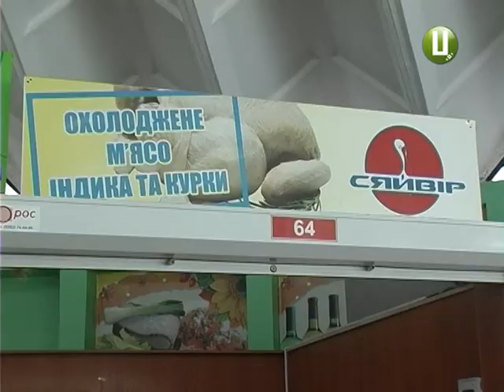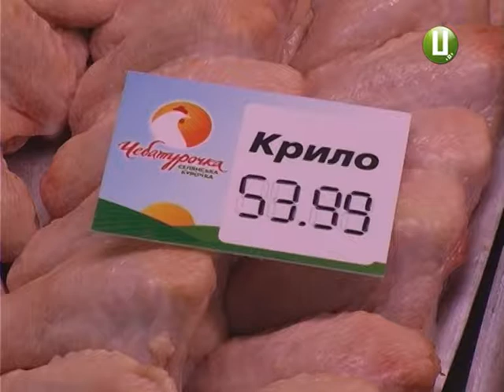Курятина зрівнялася у ціні з яловичиною та свининою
На третину за останні два місяці зросла вартість курятини. Поки антимономольники перевіряють економічну обґрунтованість,  чиновники агровідомства запевняють, що підстави для цінового стрибка таки є. Тож наші журналісти вирішили дізнатися ,  чому все таки дорожчають бройлери. З подробицями Анна Михайловська.